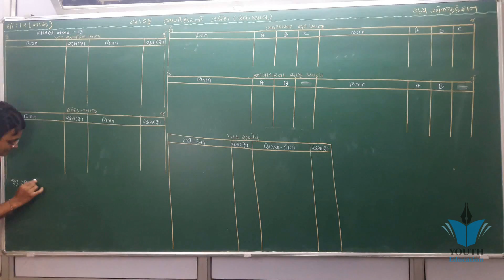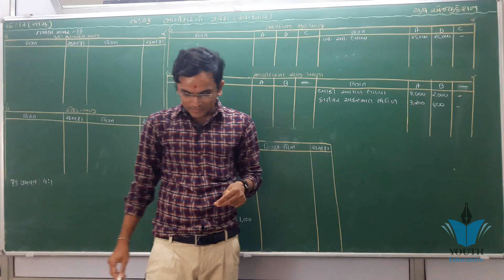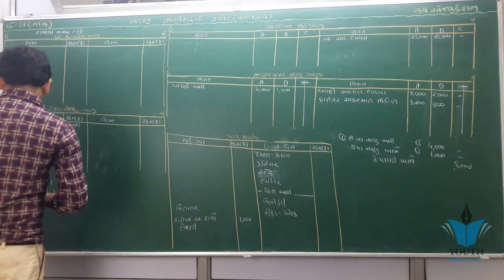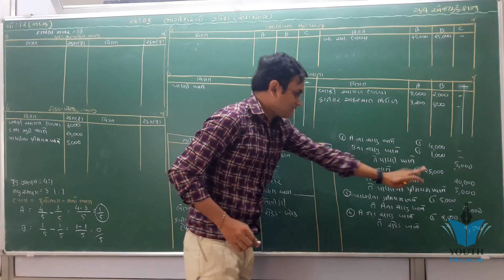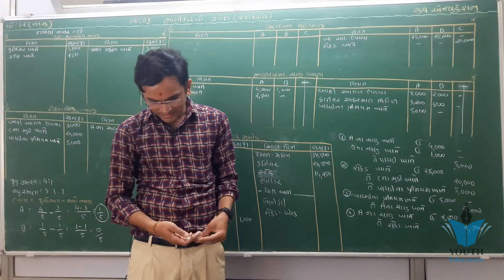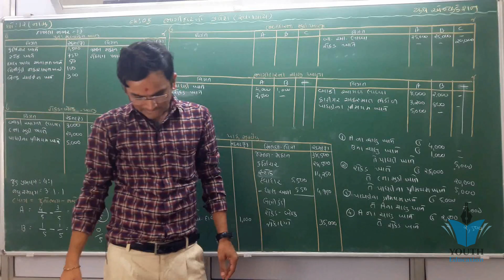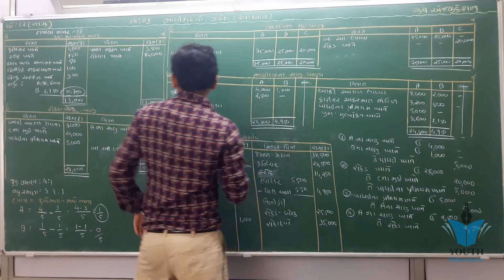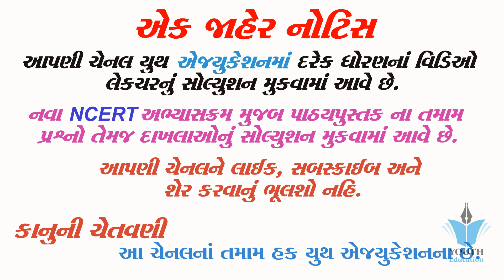STD 12 Account Ch 5 (ભાગીદારનો પ્રવેશ) ભાગ 35 By : Jemish Dhameliya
001| std 12 commerce Account gujarati ch 5 |Shortcut Tricks | online tutoring india

12(156)Part1 Ch 5 ઉદા 4 to 7. Commerce Account Std 12.

12(165)Part1 Ch 5 ઉદા. 22. Commerce Account Std 12.

12(170)Part1 Ch 5 ઉદા. 27 Commerce Account Std 12.

12(163)Part1 Ch 5 ઉદા. 18. Commerce Account Std 12.

12(37)Part1 Ch5 Introduction, Sutro ni samjuti. Commerce Account

12(47)Part1 Ch5 10. Commerce Account

accounts chapter 5 part 1 std 12 sum no.11

STD 12 COMMERS ACCOUNT SUBJECT CHEPTER-5 001 બધા હવાલાની સંપૂર્ણ સમજ આપતો વિડીયો

12(55)Ch5 18. Commerce Account

Best Career Option after 12th Commerce | 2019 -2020 List | BCom, CA, CS | Praveen Dilliwala

Part #1: Basic Concept || Accounting For Partnership साझेदारी का सामान्य परिचय Class 12 Accountancy

Accounting basics & Journal entries - Accounting Class 11 - By CA. Pardeep Jha

12(40&158)Part1 Ch 5 પાઘડીની આમનોંધ. Commerce Account Std 12.

12(167)Part1 Ch 5 ઉદા. 24 Commerce Account Std 12.

12(54)Part1 Ch5 17. Commerce Account

001| STD 12 Account Revision | std 12 commerce in gujarati |Online Tutoring | ETuition Gujarati

12(155)Part1 Ch 5 ઉદા 1,2,3. Commerce Account Std 12.

12(124)Part2 Ch5 Sutro 1. Commerce Account

12(50)Part1 Ch5 13. Commerce Account

12(44)Part1 Ch5 8a. Commerce Account

12(125)Part2 Ch5 Sutro 2. Commerce Account

12(38)Part1 Ch5 Q3 4 to 8. Commerce Account

12(162)Part1 Ch 5 ખુબજ અગત્યની નોંધ. Commerce Account Std 12.

12(166)Part1 Ch 5 ઉદા. 23. Commerce Account Std 12.

BILL OF EXCHANGE STD. 12TH CHAPTER 5 ACCOUNT

11(5)Part2 Ch5 6. Commerce Account

Class 12th Chapter 04: Admission Of a Partner Part-I

11(104)Part2 Ch5 વેપાર ખાતાની સમજૂતી Commerce Account Std 11

001 STD-12 BHAGIDARINA VARSHIK HISHABO | std 12 commerce accounts | std 12 commerce acc. in gujarati

#26, How to attempt complete question | Admission of a partner | Class 12 accounts

Chapter 5(retirement and death of a partner)

11(58)Part1 Ch 5 4,7. Commerce Account. Std 11

12(157)Part1 Ch 5 ઉદા 8,9. Commerce Account Std 12.

12(62)Part1 Ch6 7. Commerce Account

12th statistics part 2 differentiation ch5 vikhalan video 1

ACCOUNTS CLASS 11 CHAPTER 5 PART 1 (ACCOUNTING EQUATION)

12(239)Part2 Ch4 ઉદા 4,5,6 Commerce Account Std 12.

B.A std 12 ch 5 qus 5 pachandgi na tabbakka

Accounting Equation Class 11th Accounts

12(42)Part1 Ch5 Q4 6 to 12. Commerce Account

12(52)Part1 Ch5 15. Commerce Account

#24, Revaluation account | Admission of a partner | Class 12 accounts

11(107)Part2 Ch5 હવાલાની સમજૂતી 1 Commerce Account Std 11

11(57)Part1 Ch5 પરિચય. Commerce Account. Std 11